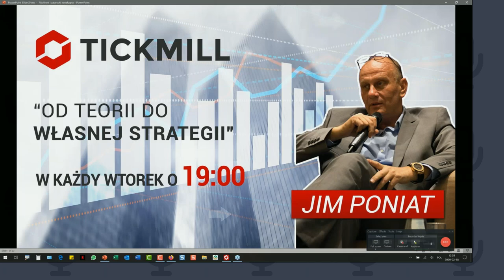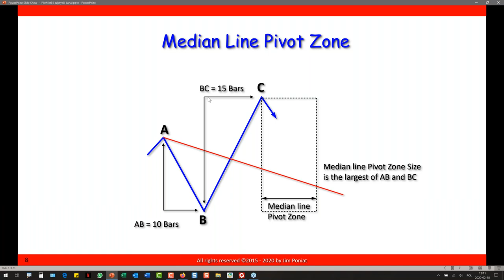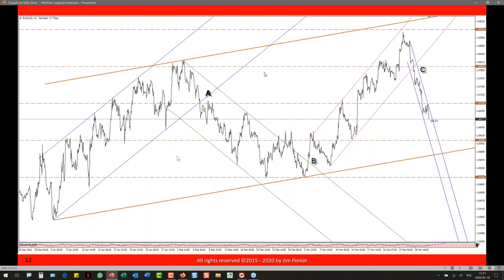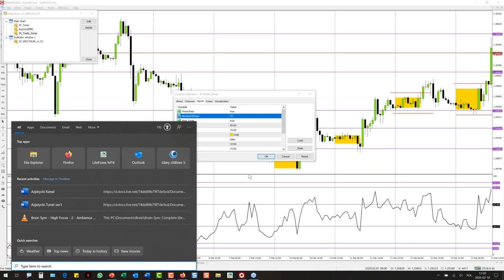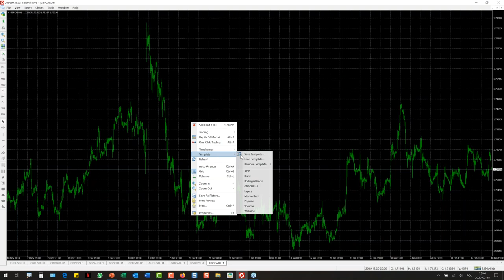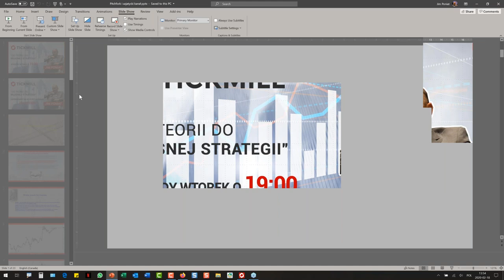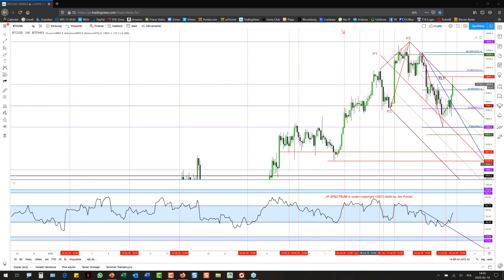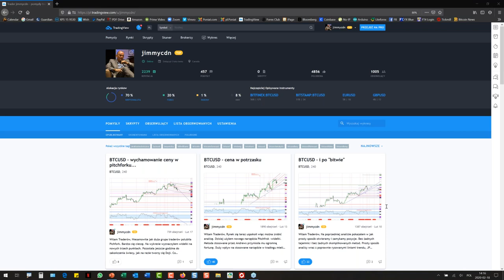Od teorii do własnej strategii (18.02.20)